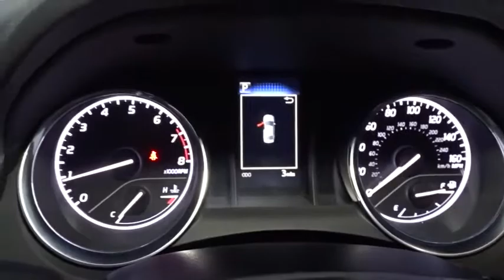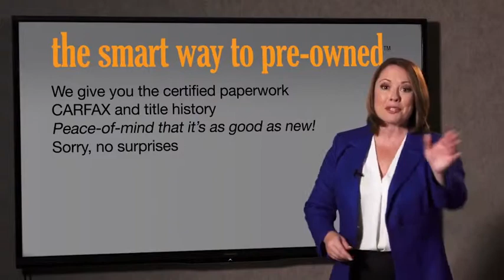2019 Toyota Camry Hillside, Newark, Union, Elizabeth, Springfield, NJ 191251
2019 Toyota Camry available in Hillside, New Jersey at Route 22 Toyota. Servicing the Newark, Union, Elizabeth, Springfield, NJ area.

The Smart Way To Buy! Are you tired of hidden fees and bogus rates ruining your search process? Now there's a way to avoid all of the nonsense. Introducing the smart way to buy from Route 22 Auto's. The advantages of the smart way to buy are endless. There is no pressure throughout your search. You can finally feel at ease when purchasing a car. Since there are no hidden fees, there are no surprises or gimmicks revealed when you finally make a decision. Route 22 Autos salespeople are direct and value your time, so there is no back and forth or confusion. They know it's necessary for you to feel comfortable during the buying process and want to be trusted. The smart way to buy is smart for a reason. The team at Route 22 Auto's does Internet research every day to discover the right price for you. They make sure to look at competitors' pricing and numbers from industry experts so you can feel confident that you're getting the best offer possible. The main factors that contribute to your final cost are market value, product availability, days' supply in the market and the product age, color and equipment. It's easy to feel secure with the smart way to buy. This Toyota includes: ALL-WEATHER FLOOR LINER PACKAGE Floor Mats NIGHTSHADE EDITION Rear Spoiler 50 STATE EMISSIONS *Note - For third party subscriptions or services, please contact the dealer for more information.* Everyone hates the gas pump. Skip a few gas stations with this super fuel efficient ToyotaCamry. The Toyota Camry SE will provide you with everything you have always wanted in a car -- Quality, Reliability, and Character. You can finally stop searching... You've found the one you've been looking for.
2 LCD Monitors In The Front,Radio: Entune 3.0 Audio w/App Suite -inc: 6 speakers, 7 touchscreen, AM/FM, Scout GPS Link compatible w/up to 3-year trial, Siri Eyes Free, Apple CarPlay compatible, auxiliary port, USB media port, hands-free phone capability, advanced voice recognition and music streaming via Bluetooth wireless technology and Entune 3.0 Toyota Connected Services including Safety Connect w/3-year trial and Wi-Fi Connect Powered by Verizon w/up to 2GB within 6-month trial,Window Grid And Roof Mount Antenna,Radio w/Seek-Scan, Clock, Speed Compensated Volume Control and Steering Wheel Controls,Body-Colored Rear Bumper,Fully Automatic Projector Beam Led Low/High Beam Daytime Running Auto High-Beam Headlamps w/Delay-Off,Front Windshield -inc: Sun Visor Strip,Wheels: 8.0J x 18 Black Machined-Finish Alloy,Fixed Rear Window w/Defroster,Tires: P235/45R18 AS,Lip Spoiler,Steel Spare Wheel,Chrome Side Windows Trim,Compact Spare Tire Mounted Inside Under Cargo,Body-Colored Door Handles,Trunk Rear Cargo Access,Variable Intermittent Wipers,Galvanized Steel/Aluminum Panels,LED Brakelights,Black Grille,Clearcoat Paint,Body-Colored Front Bumper,Body-Colored Power Side Mirrors w/Manual Folding,Light Tinted Glass,Sport Leather/Metal-Look Steering Wheel,Outside Temp Gauge,Carpet Floor Trim and Carpet Trunk Lid/Rear Cargo Door Trim,Distance Pacing,Front Center Armrest and Rear Center Armrest,Analog Display,Seats w/Cloth Back Material,Manual Adjustable Front Head Restraints and Fixed Rear Head Restraints,Cargo Space Lights,Engine Immobilizer,Front And Rear Map Lights,Front Bucket Sport Seats -inc: 8-way power-adjustable driver seat w/power lumbar support and 6-way adjustable front passenger seat,Instrument Panel Covered Bin, Driver / Passenger And Rear Door Bins,Air Filtration,Driver And Passenger Visor Vanity Mirrors w/Driver And Passenger Auxiliary Mirror,Front Cupholder,Gauges -inc: Speedometer, Odometer, Engine Coolant Temp, Tachometer, Trip Odometer and Trip Computer,Perimeter Alarm,Driver Foot Rest,60-40 Folding Bench Front Facing Fold Forward Seatback Rear Seat,Day-Night Rearview Mirror,2 Seatback Storage Pockets,HVAC -inc: Underseat Ducts,Valet Function,Driver Seat,Cargo Area Concealed Storage,Full Carpet Floor Covering,Interior Trim -inc: Metal-Look Instrument Panel Insert, Metal-Look Door Panel Insert, Metal-Look Console Insert and Chrome/Metal-Look Interior Accents,Fabric Seat Trim w/SofTex,Fade-To-Off Interior Lighting,Full Floor Console w/Covered Storage, Mini Overhead Console w/Storage and 1 12V DC Power Outlet,Delayed Accessory Power,Remote Releases -Inc: Mechanical Cargo Access and Mechanical Fuel,Rear Cupholder,Full Cloth Headliner,Trip Computer,Leather/Metal-Look Gear Shift Knob,Power Rear Windows,FOB Controls -inc: Trunk/Hatch/Tailgate and Windows,Power Door Locks w/Autol